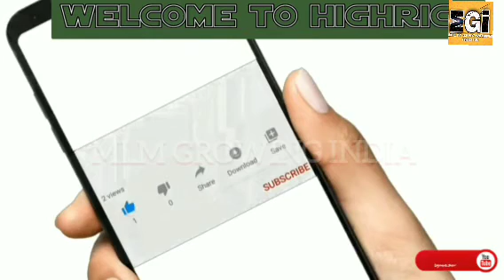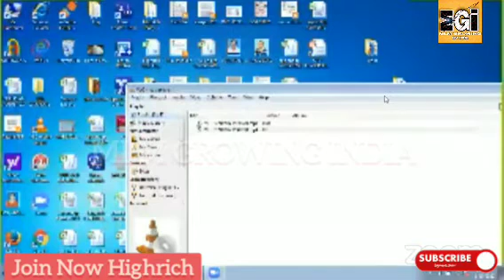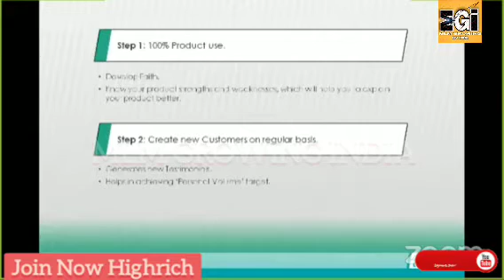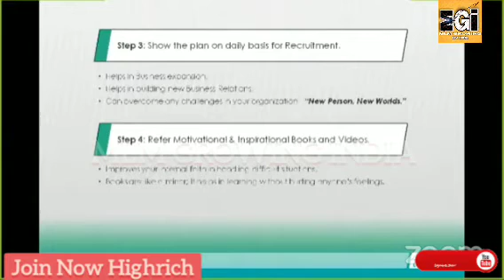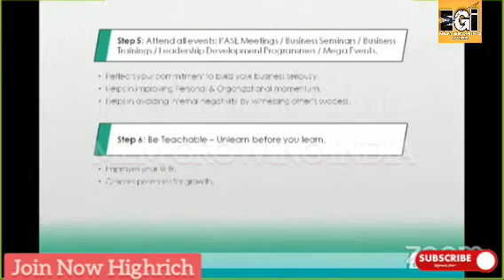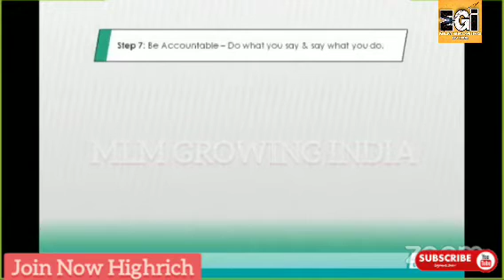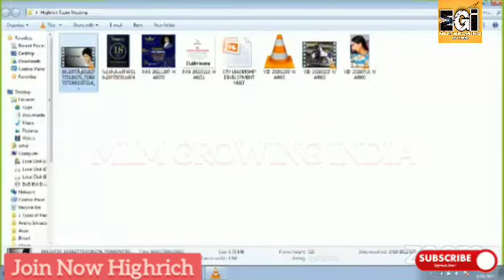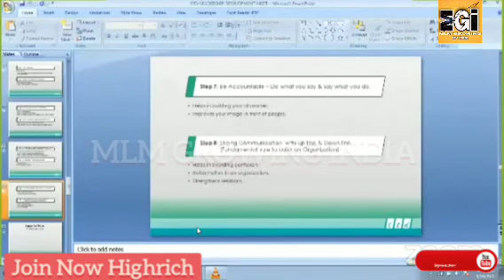highrich 🛒MORNING COMMANDO TRAINING DAILY! जितना है तो पेहले सीखना है!ट्रेनिंग लास्ट तक जरूर देखे👍🔥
🎯For More information Watch this video👇

join now High rich👍👍
All India Promoter
Use My Two Sponser id:-link 1.HRPR1091564
For free  registration id.करते ही id को जल्दी से Activat करे ,ओर income लेना स्टार्ट करें

Contect no.7827999341

नमस्कार दोस्तो🙏 जागो नेटवर्करो जागो नेटवर्करो अपनी आंखें खोलो🤩 🛍️High Rich Business plan 🛍️
Dear High Rich Family Network Marketing 𝐈𝐍𝐃𝐔𝐒𝐓𝐑𝐘 के इतिहास में ... आपने ऐसा 𝐁𝐮𝐬𝐢𝐧𝐞𝐬𝐬 𝐌𝐨𝐝𝐞𝐥  न कभी देखा होगा। और न ही कभी सुना होगा। क्या आप ऐसे अनोखे 𝐏𝐥𝐚𝐭𝐟𝐨𝐫𝐦 का हिस्सा बनना चाहेंगे। जिससे आपका वर्तमान और भविष्य दोनो सुरक्षित हो जाए। अगर हां ... तो आपका स्वागत है।
🥇 High Rich business planमें आप इस सुनहरे अवसर को अपने हाथ से जाने ना दे। नही तो बाद में पछताने के अलावा कुछ नही रहेगा। 🌹 Best OPPORTUNITY🌹 ‼️ धन्यवाद ‼️
↪️ बार-बार अपना समय बर्बाद करने से। ↪️ बार-बार Fake Company प्रमोट करने से।
↪️ बार-बार अपनी face value खराब करने से। 👉 कोई फायदा नहीं है। 💥 !! इसलिए !!💥 💁‍♂️ आप एक अच्छा। 💁‍♂️ Long Term Life Time चलने वाला। 💁‍♂️ एक Stable प्लान करें। ✅ मान सम्मान के साथ ईमानदारी से पैसे कमाने का सुनेहरा मौका है। ✅ आज टाइम है।
 और 🌹🌹🌹🌹🌹 आओ प्लान को समझते हैं INDIA ka 1 plan 💥

*▶️*प्रोडक्ट:- A टू Z ब्रांडेड कम्पनियों के जो आप पड़ोस की किराणा एन्ड जनरल स्टोर या मॉल से लाते हो ।। अब घर के सामान की खरीद को बनाओ आय का साधन ।।  खरीददारी घर बैठें फिजिकल/ कैस ऑन डिलिवरी/ ऑनलाइन ।। 🏠🏠👜👜
*▶️*रिपर्चेज इनकम :- 1 से 18 लेवल तक 100% !! कोई शर्ते नही, कोई मैचिंग का झंझट नही !! सम्पूर्ण आजादी                                               *💰👇
 *🛍️Joining Package*🎁
*मात्र 800/-
*यानी कि - मात्र ₹800/- रुपये Joining Products Purchase
🇨🇮 *First Purchase Income
🇨🇮 *Repurchase Income
🇨🇮 *B.V. का 100%
*💰Distribution👉 Level 1 to Level 18 तक!(Monthly Basis Payout)
*🛒Products👉 वो भी गुड मोर्निंग टू गुड नाईट! वो भी मार्केट के लगभग सारे ब्रांड्स!*

*✅आज ही अपनी I'd registration कराए।। अपना पूरा नाम, मो. न. , ईमेल आईडी , पूरा पता सेंड करे Sponcer id link उप्पर है ☝️☝️

HIGHRICH best plan presentation । हाईरिच बेस्ट प्लान। online best business । Highrich is a E-Commerce Company (Online Shopping). Highrich online shopping | Highrich Business Plan in Hindi Highrich Plan | Highrich | 2 HIGHRICH gish earn in 5 minutes in se Hindi Join what'sapp group : https : // ... High Rich Online Shoppe Highrich Online Shoppe Plan | Highrich Business Plan in Hindi Highrich Plan | Highrich | Highrich online shopping | Highrich plan presentation | joininig link : https : //